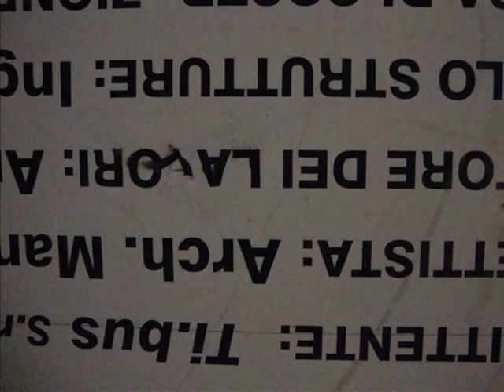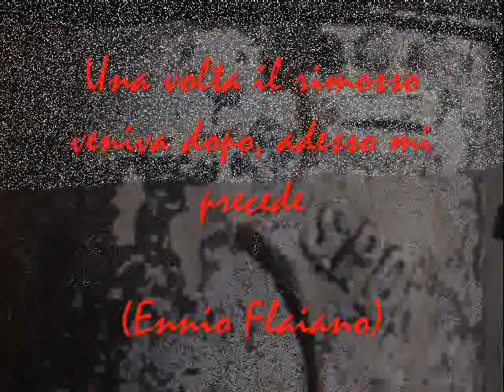MAXXI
Visita al MAXXI di Roma in un particolare venerdì di dicembre.